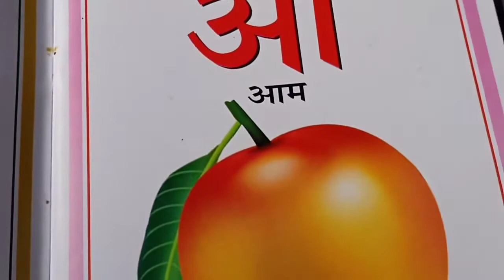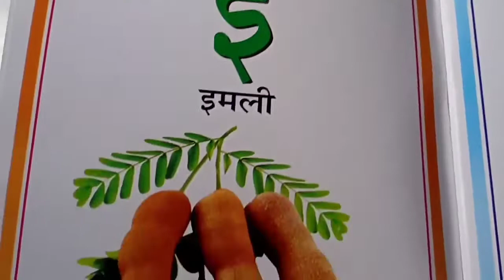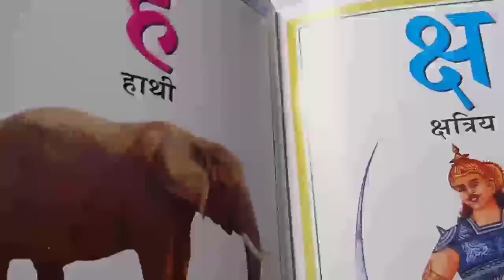New book for kids study।। मेरी प्रथम पुस्तक। कांग्रेस क ,ख ,ग ,घ